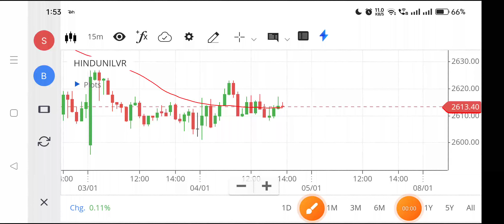Hul share | Hul share news today